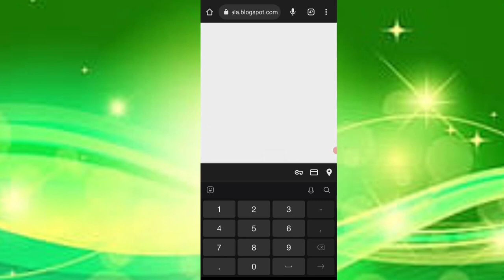🤑Today New Campaign Loot Offer ₹29+₹29 Instant Paytm Cash || Earning Trick